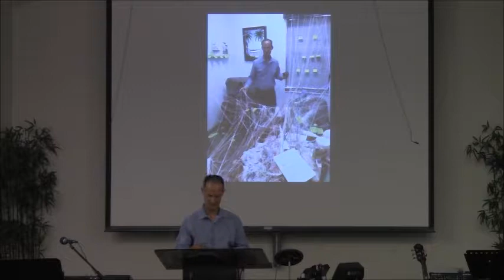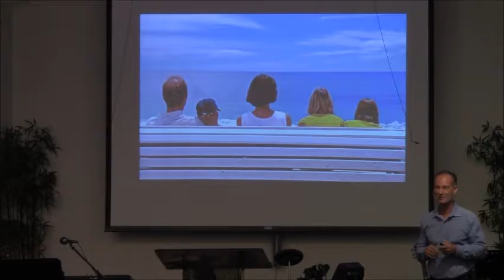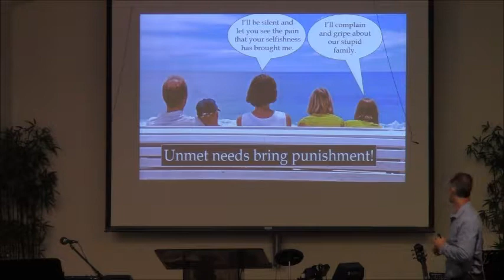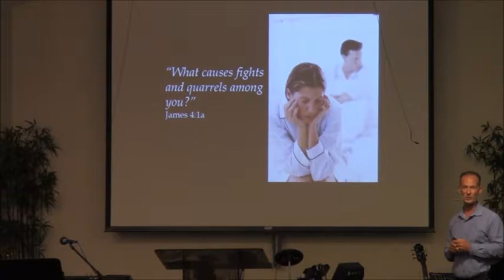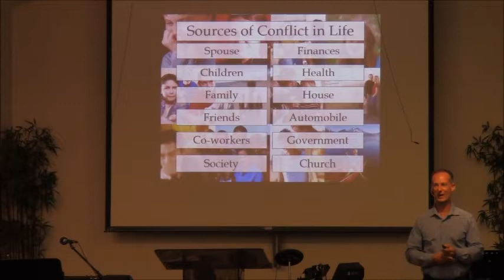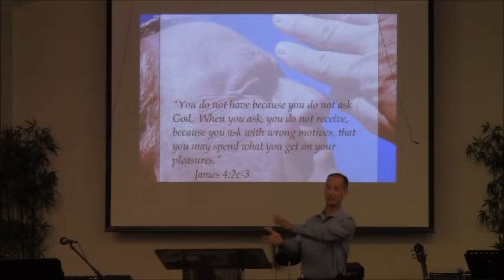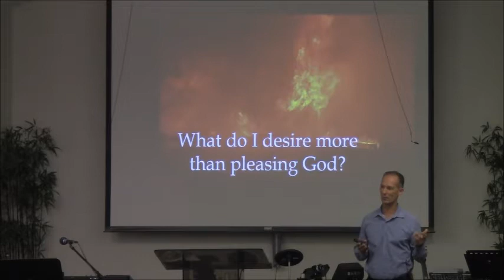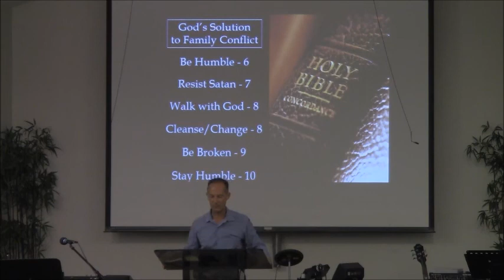GBC Hudson Sean Maniscalco 07 14 19